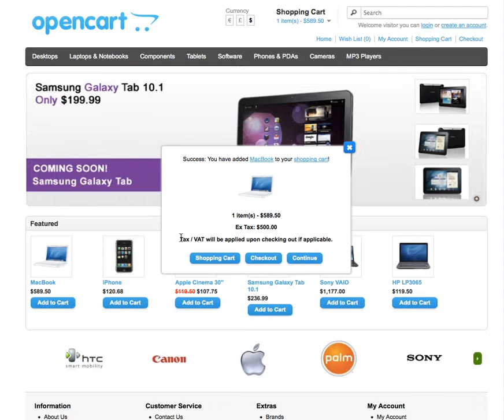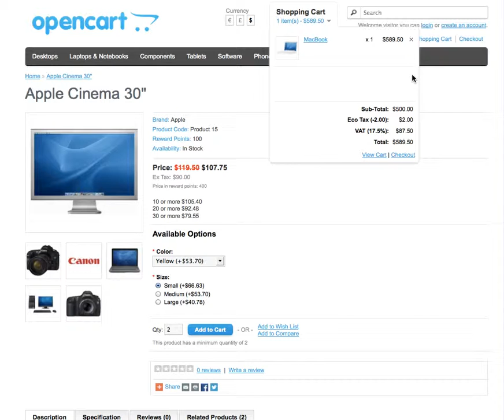OpenCart Module - Advanced Flying PopupCart & Dropped-Down Cart Dialog